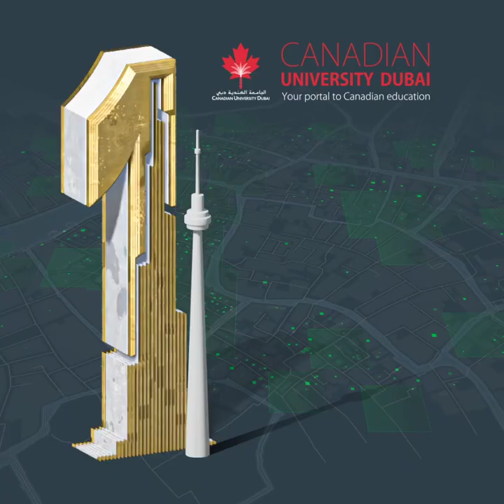തൊഴിലാളികളുടെ ശമ്പളത്തിൽ വർധനവ് വരുത്താൻ യുഎഇ കമ്പനികൾക്ക് മേൽ സമ്മർദ്ദം | 2022 ജൂൺ 17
തൊഴിലാളികളുടെ ശമ്പളത്തിൽ വർധനവ് വരുത്താൻ യുഎഇ കമ്പനികൾക്ക് മേൽ സമ്മർദ്ദം | 60,000 ദിർഹത്തിൽ അധികം ക്യാഷോ മൂല്യമുള്ള വസ്തുക്കളോ കൈവശമുണ്ടെങ്കിൽ യുഎഇയിൽ വിമാന യാത്രക്കാർ നിർബന്ധമായും ഇക്കാര്യം ചെയ്തിരിക്കണം | ഗോതമ്പ് കയറ്റുമതി നിരോധനത്തിൽ നിന്നും കുവൈറ്റിനെ ഒഴിവാക്കിയതായി ഇന്ത്യൻ സ്ഥാനപതി |വിവാദങ്ങൾക്കും ബഹിഷ്ക്കരണ ങ്ങൾക്കുമിടെ മൂന്നാമത് ലോകകേരളസഭ തുടരുന്നു. | 2022 ജൂൺ 17 ഗൾഫ് സ്റ്റോറീസ്

|| ANTI-PIRACY WARNING ||